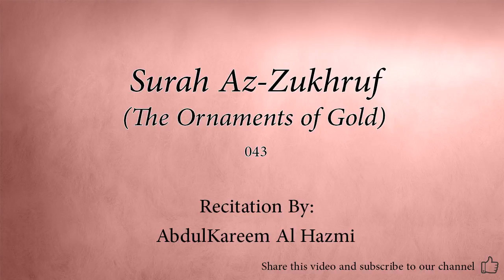Surah Az Zukhruf The Ornaments of Gold 043 AbdulKareem Al Hazmi Quran Audio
Arabic Quran recitation by AbdulKareem Al Hazmi.